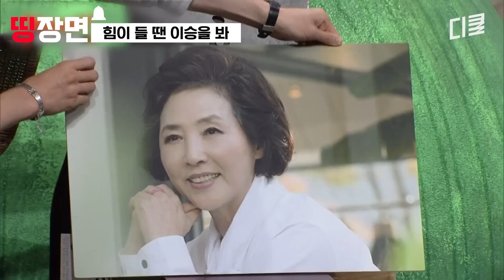[ᴘʟᴀʏʟɪsᴛ] 한 번 들으면 원곡을 까먹게 된다는 망자 플리 1시간ㅣ#코미디빅리그